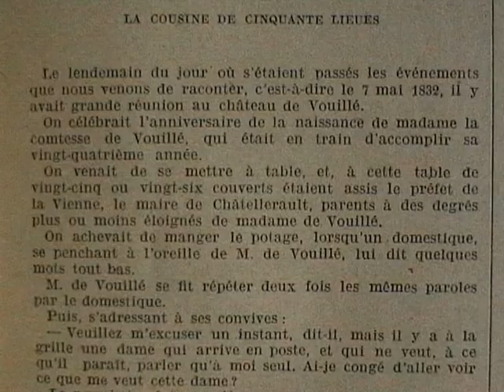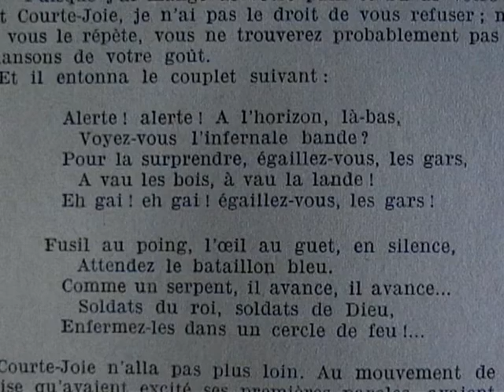"Les louves de Machecoul" Alexandre Dumas (1858 )roman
Les louves de Machecoul ont été traduites en anglais sous le titre : the wolves of Machecoul. réédité en collection de poche récemment, voyez le site des fans d'Alexandre.